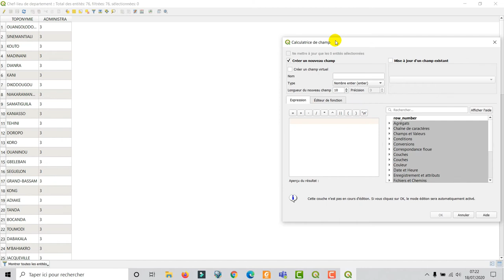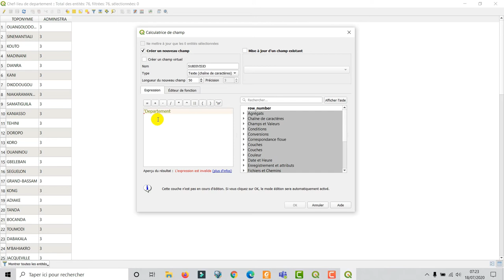[Geo_MYTNMAC] QGIS 24 – Insérer un champ contenant des informations via la calculatrice des champs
Cette vidéo présente la procédure d'insertion d'un champs contenant des informations dans la table attributaire, via la calculatrice de champs,  dans QGIS 3.10.6. L’environnement utilisé est Windows 10.